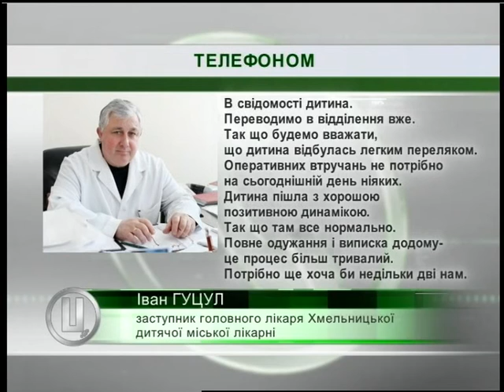14.08.2018. Новини. 13:30